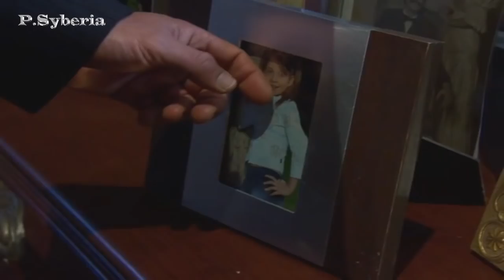EDUARDO Y FERNANDA 43